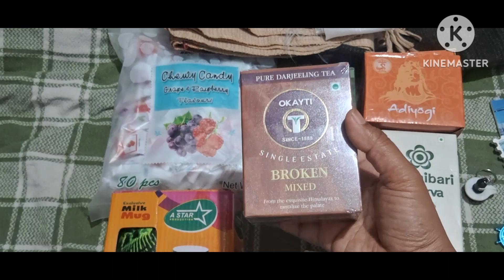ನಿಮ್ಮ ಮಕ್ಕಳನ್ನು ಸೇರಿಸಿ/Vlog 3